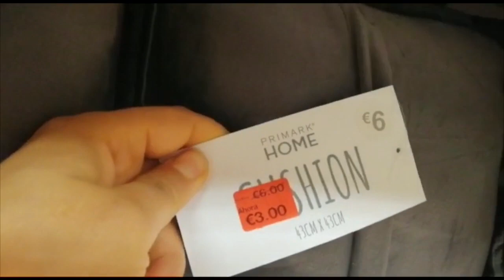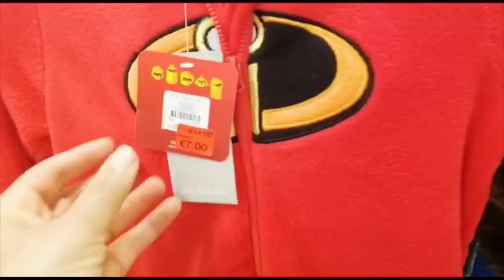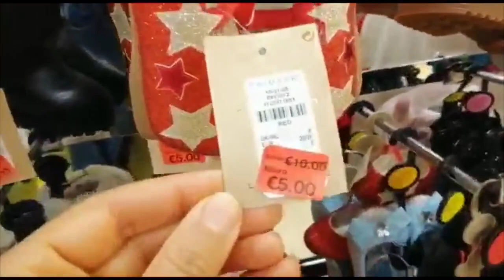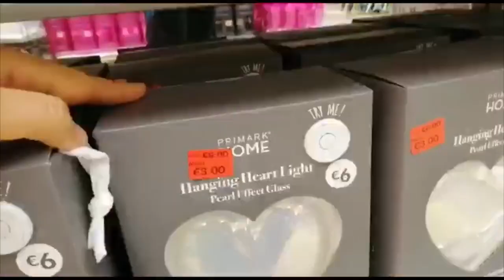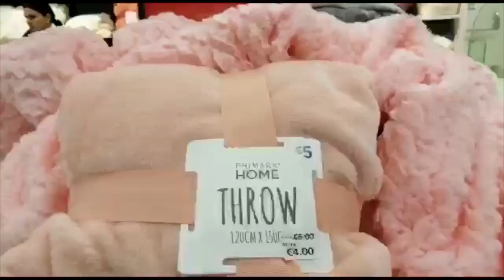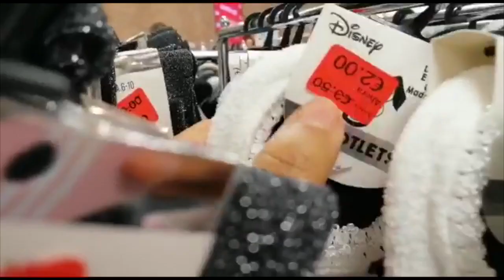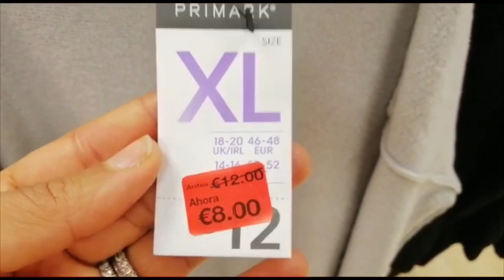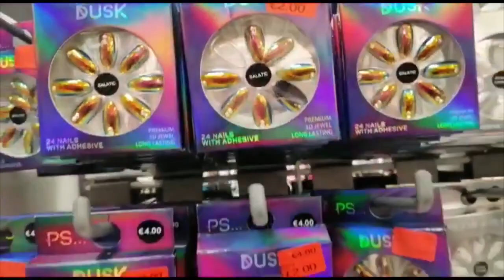اجيو تشوفو تخفيضات بريماركprimark 2019😍للكبار والصغار